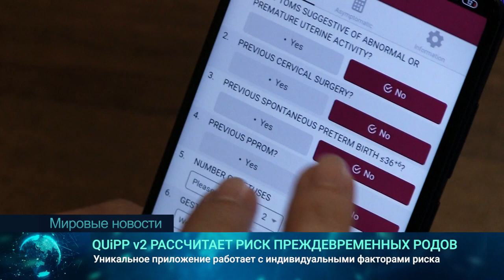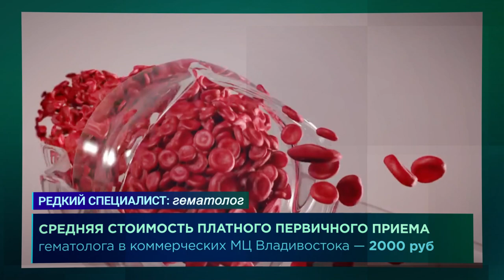Влияет ли возраст на риск заражения коронавирусом? | Медицина XXI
Влияет ли возраст на риск заражения коронавирусом?
Как может помочь беременным мобильное приложение?
Отчего внезапно появляются седые волосы?